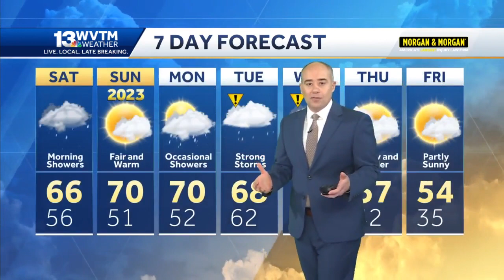Rainy periods through Saturday, impact weather next week